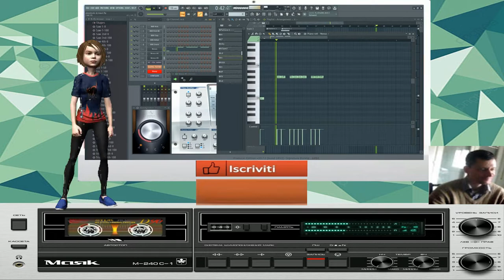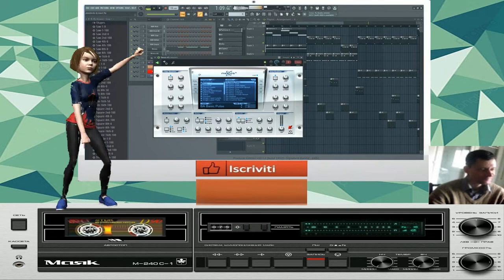giovanni mauri Planet oslo dance suburbia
vst usato per composizione Nexsus vst
nome del brano Planet oslo